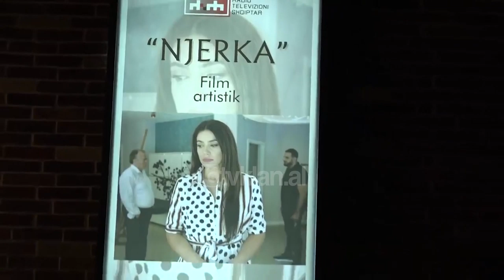Kinostudio "Shqiperi dje" ne Fish City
Kinostudio “Shqipëria dje” është ambienti më i ri që Gjergj Luca ka ngritur në “Fish City” në emër të dashurisë për artin.

I  biri i aktorit të famshëm Ndrek Luca, ka zgjedhur t’i shtojë biznesit të tij një kinema me dy salla me standarte të larta.

Kinostudio “Shqipëria dje” do të shërbejë si vend argëtimi ku çdo ditë do të shfaqet një film shqiptar falas.

Përurimi i këtij investimi është bërë me filmin ‘Njerka”, të regjisorit të mirënjohur Leka Bungo.

Për Gjergj Lucën, inaugurimi i kinemasë me filmin e Leka Bungos përbënte një emocion të dyfishtë.

Të pranishëm në inaugurimin e kësaj risie për Elbasanin ishin emra të njohur të artit dhe kinematografisë shqiptare.

Kinostudioja “Shqipëria dje” do të jetë një vend për artin, artistët dhe aktivitetet artistike.

Tv Klan